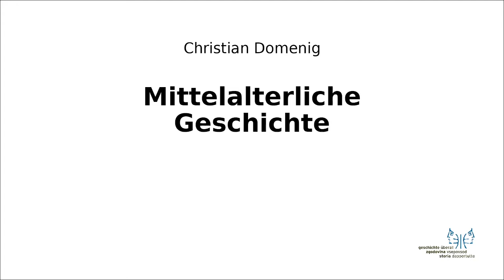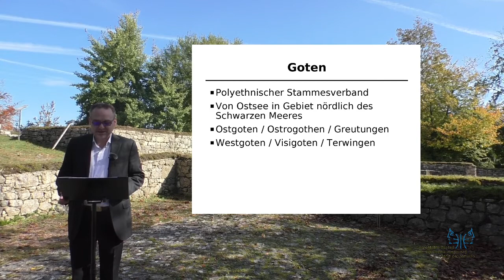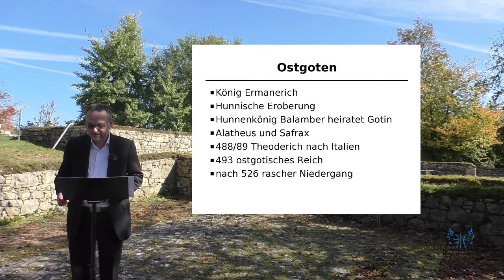Mittelalter I 4 Ostgoten